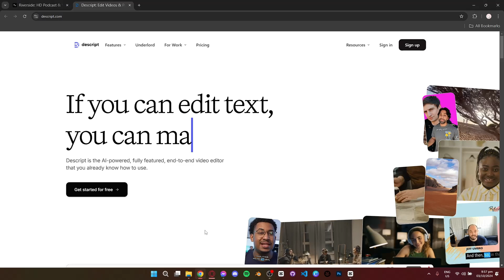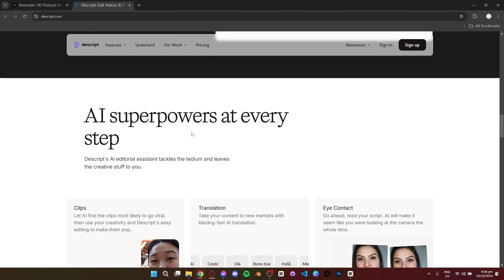RIVERSIDE VS DESCRIPT: WHICH IS A BETTER PODCAST HOSTER 2025? (FULL GUIDE)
In this guide, we compare Riverside and Descript, two popular podcasting platforms, to help you choose the best option in 2025. Learn about their key features, ease of use, editing capabilities, and pricing plans. Whether you prioritize high-quality audio recording or seamless transcription and editing, this guide will provide insights to make an informed decision. Find out which tool better suits your podcasting needs in 2025.